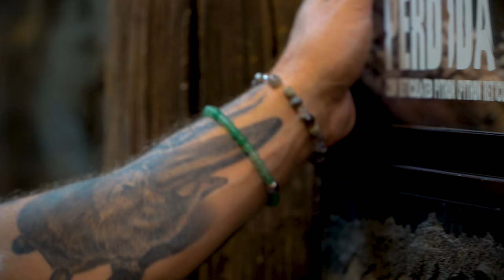ALBINO ALLIGATOR ATTACKED ME!! VERY PAINFUL!! | BRIAN BARCZYK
I just got A”SALT”ed!! My albino alligator Salt attacked!

↑↑↑↑↑↑FOLLOW NOAH↑↑↑↑↑↑